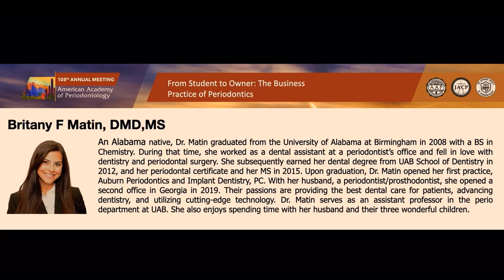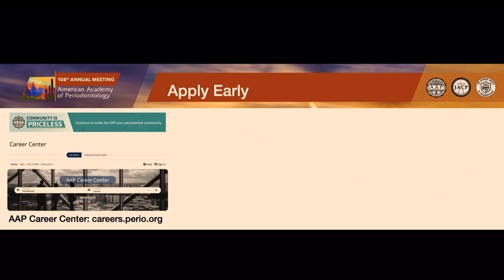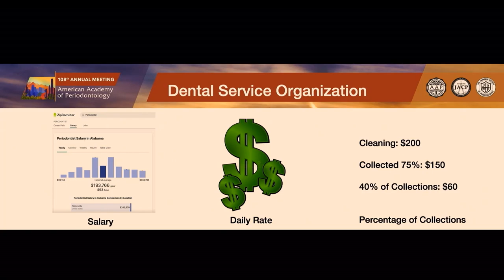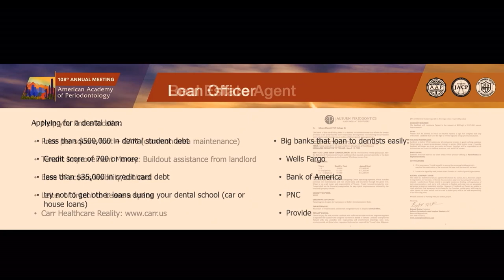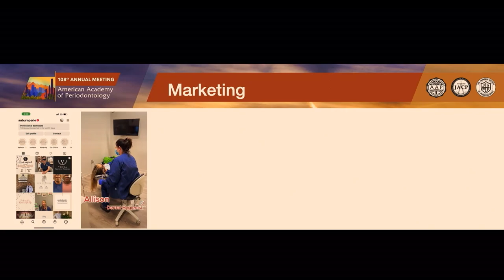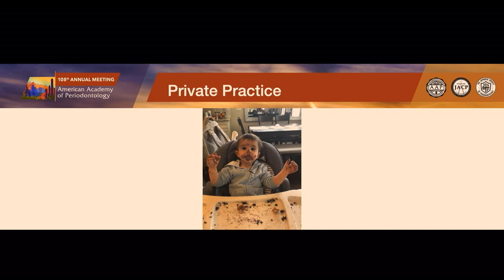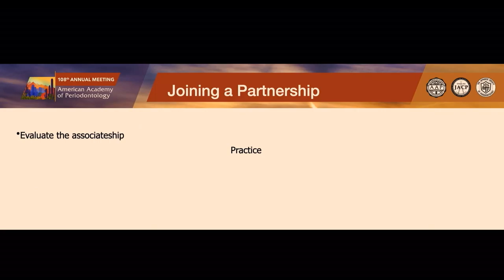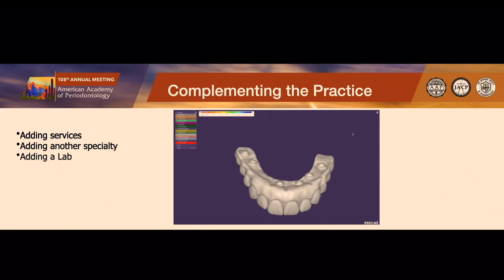Student/New Periodontist Session 2022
View the special Student/New Periodontist education session that took place during the AAP's 2022 Annual Meeting in Phoenix.